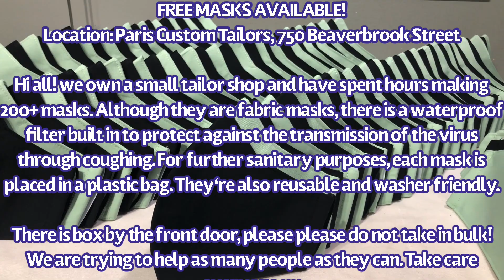Make Face Masks to help country fight Coronavirus 🇨🇦 May khẩu trang giúp nước thoát Coronavirus!